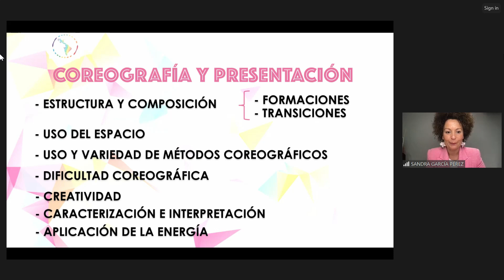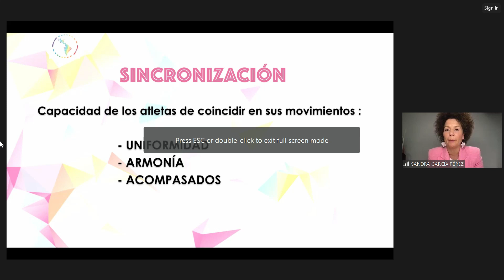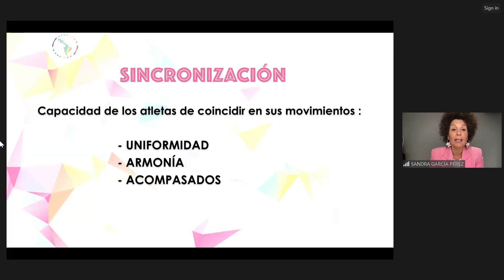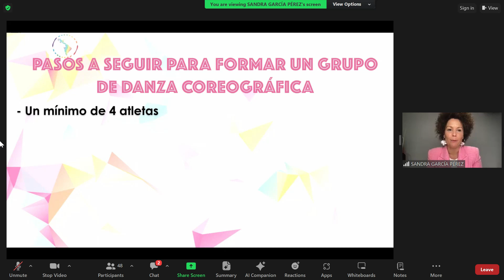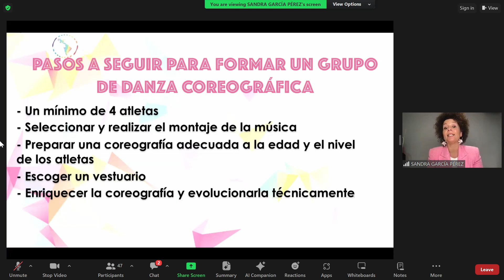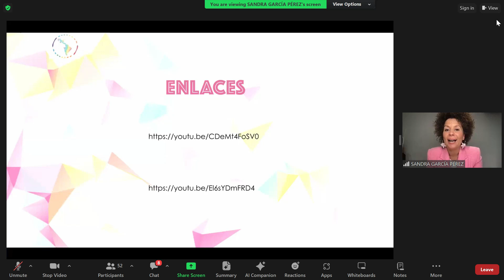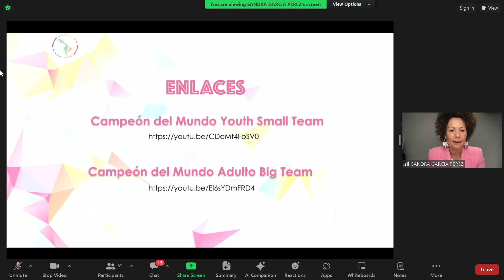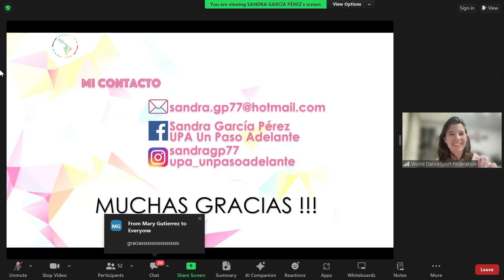PONENCIA COREOGRAFIA Y PRESENTACION